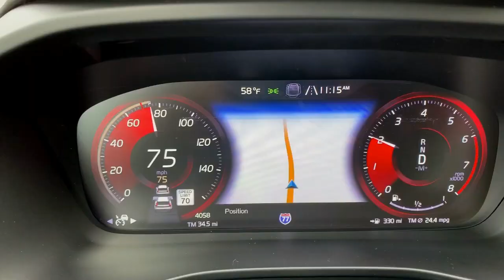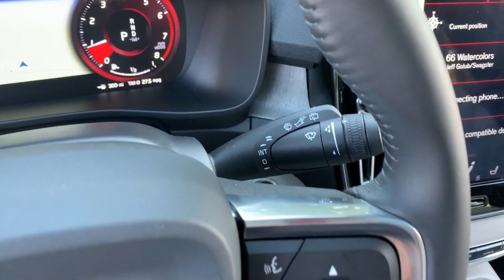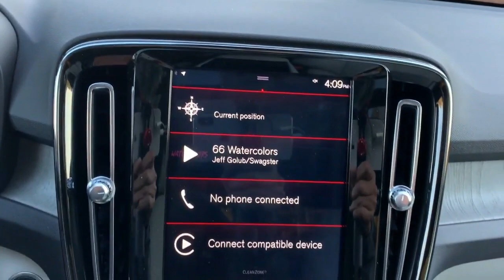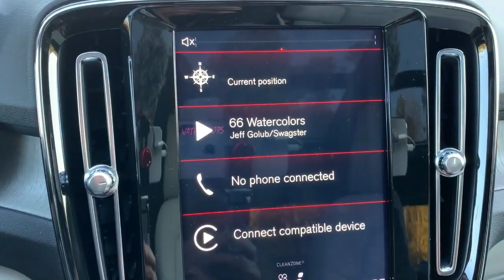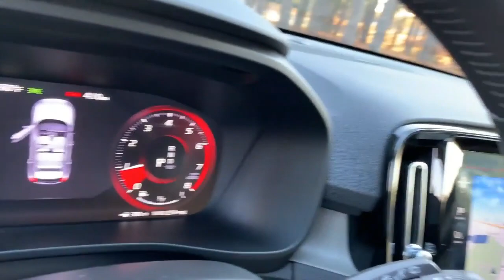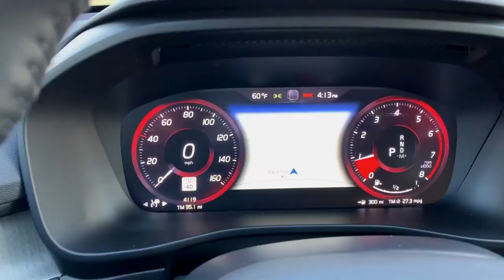Volvo XC40 T5 2020 SUV Compacto em detalhes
O segmento dos SUVs é aquela badalada festa que ninguém quer ficar de fora. Isso inclui o Volvo XC40 2020, o modelo de entrada da marca sueca.

Com esse lançamento do Volvo XC40, a Volvo apresenta em vários mercados (incluindo o brasileiro) três SUVs totalmente renovados, o que a coloca como forte concorrente contra o tradicional trio alemão Audi, BMW e Mercedes-Benz.

Apostando no seu preço mais baixo do que os seus irmãos maiores, e inferior também a alguns de seus concorrentes diretos, a Volvo espera vender 2.000 unidades do Volvo XC40 por ano. Ao anunciar seu lançamento, 1.000 unidades já foram reservadas antecipadamente.

E o resultado dessa estratégia já começa a aparecer. Até novembro de 2019, o modelo acumulou 2.142 unidades. Ele ainda aparece atrás do XC60, pois foi lançado depois, mas isso deve mudar rapidamente.

Segundo a Volvo, essas dimensões externas tornam o Volvo XC40 um “SUV de verdade”, sendo maior em quase todos os quesitos quando comparado a Audi Q3, Mercedes-Benz GLA e BMW X1. A única exceção fica por conta do comprimento, 1 cm menor que o X1.

Outro ponto positivo, não só na visão da marca, mas também visto pelo público, é o visual do Volvo XC40 2020. Não dá para negar que ele chama a atenção, especialmente nas versões mais caras, equipadas com LEDs, rodas maiores e pintura em duas cores.

Quando equipado com esse conjunto ótico full LED, o Volvo XC40 2020 conta com luzes diurnas que também são em LED e no formato de um “T”, conhecido como Martelo de Thor. Esse certamente é o aspecto mais chamativo da dianteira.

A lista de equipamentos do Volvo XC40 2020, que varia bastante entre as versões, é muito boa. Desde a configuração mais barata T4, o SUV vem com central multimídia com tela vertical de 9 polegadas (com Android Auto, Apple Carplay, Bluetooth e conexão internet SIM Card), Volvo On Call, banco do motorista com ajustes elétricos, ar-condicionado dual zone, sensores de estacionamento e de chuva, entre outros.

No quesito segurança, que sempre foi um aspecto importante para a Volvo, o Volvo XC40 oferece de série controles de tração, estabilidade, de descida e partida em rampa, corretor de faixa, alerta de colisão, frenagem automática e sete airbags.

Subindo para as versões mais caras, o Volvo XC40 passa a oferecer itens como carregamento indutivo para smartphones, sistema de som mais potentes (com 250 ou até 600 watts), câmera de ré, ajustes elétricos para o banco do passageiro, teto solar panorâmico, tampa do porta-malas com abertura e fechamento elétrico, leitor de placas, Pilot Assist e muitos outros.

O Volvo XC40 2020 vem com duas opções de motor, ambas 2.0 turbo. A versão de entrada conta com 190 cv e 30,6 kgfm de torque, enquanto as duas mais caras entregam 252 cv e 35,7 kgfm de torque. O câmbio é sempre o mesmo, automático e de 8 velocidades.